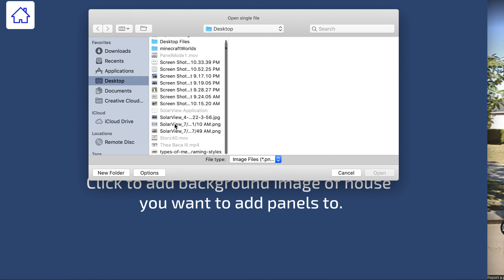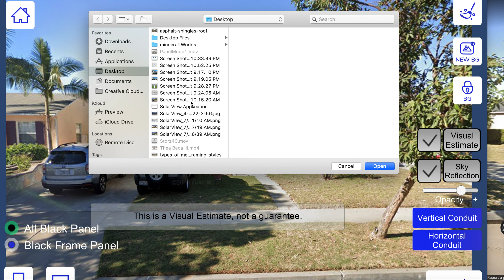SolarView Desktop Version - Panel Mode Preview